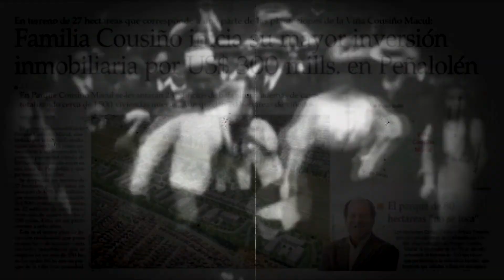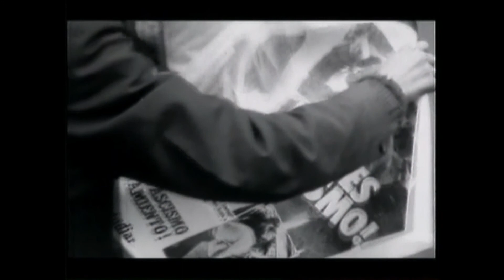VAN A VOLVER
El levantamiento en Chile (febrero 2020) en la población de Lo Hermida, unos de los focos de la resistencia proletaria.